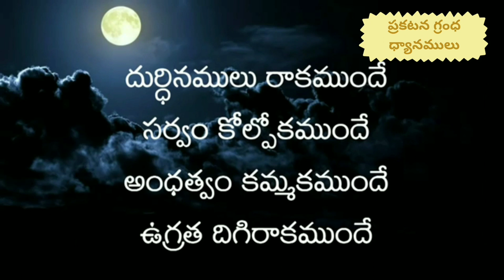ప్రకటన గ్రంధ ధ్యానములు - ఎపిసోడ్ - 1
సంగతుల నెరవేర్పు సమయము - ప్రకటన 1:1-3